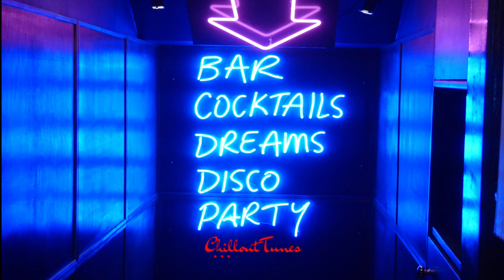CloudSystem - Summer Party, Music Mix, Beach, Dance, Lounge 2021, Vibes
Gemütliche Relax/Dance/Chillout Musik zum entspannen.
Es folgen mehr...!
We upload daily!

Video Link: youtu.be/nJ_J5hYBeS4